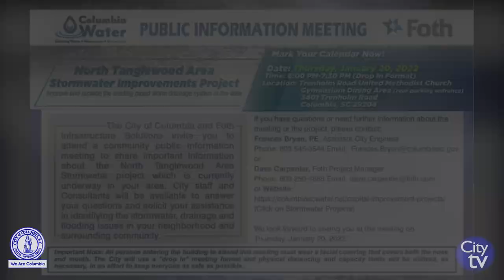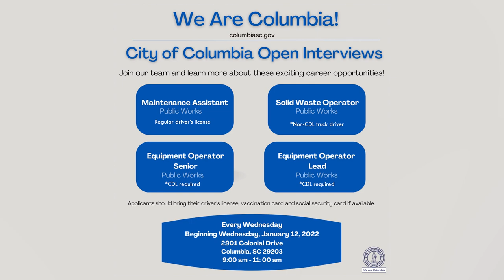This Week in the City | January 24th - 28th